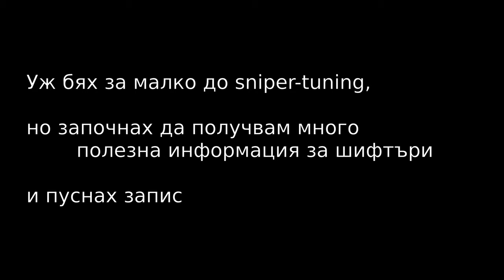Импровизирана среща със Sniper Tuning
ми обяснява основите на шифтърите